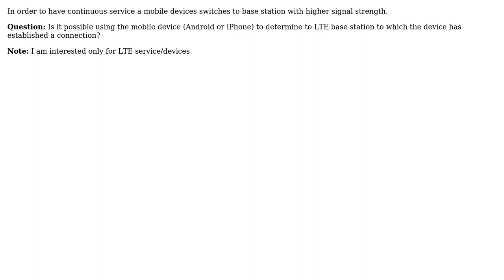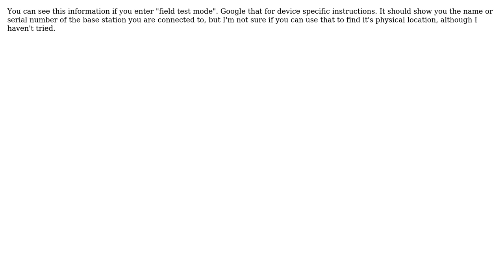Engineering: How can one determine the LTE base station providing service to a mobile device?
With thanks & praise to God, and with thanks to the many people who have made this project possible! | Content (except music & images) licensed under CC BY-SA | Music | Images & others | With thanks to user user7083 user Andrew W. user 706Astor and the Stack Exchange Network Trademarks are property of their respective owners. You are responsible for your own actions.